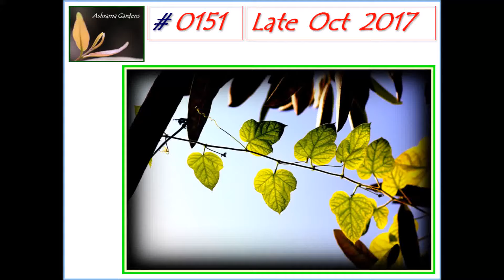Ashrama Gardens Photo Video #0151 - Nov 1, 2017 - Late Oct 2017